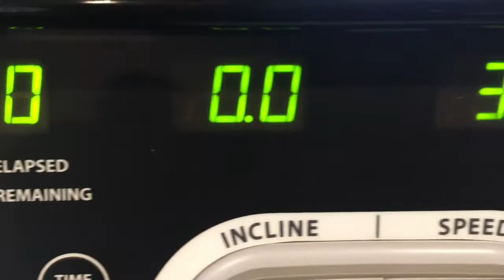Beginner Workout Routine | For Beginners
SAMELIA's WORLD youtubes every Tuesday and Thursday. For those of you trying to lose weight here is something super simple.! :)

Youtube music
Trancer Music by Gunnar Olsen